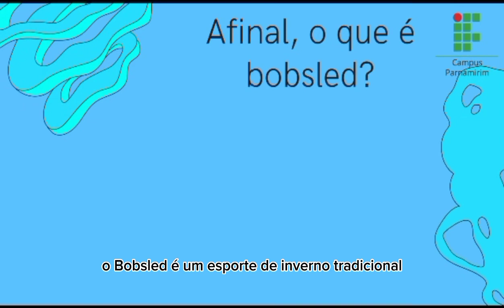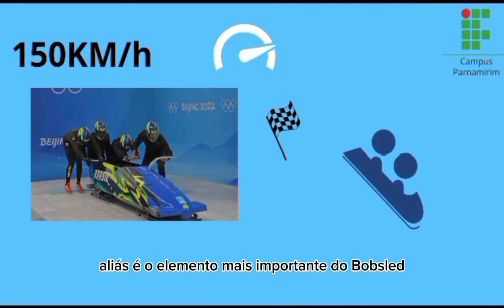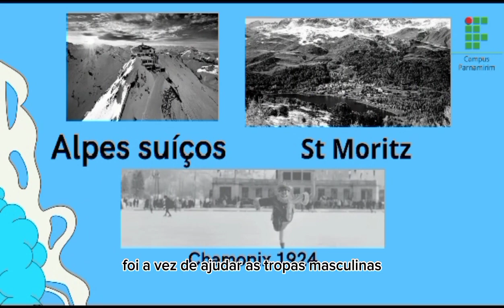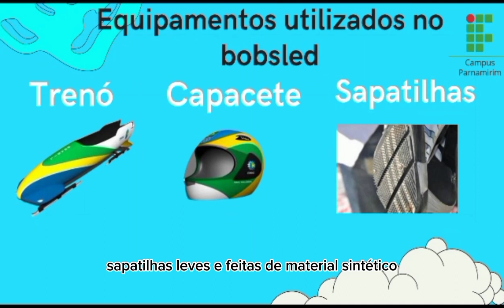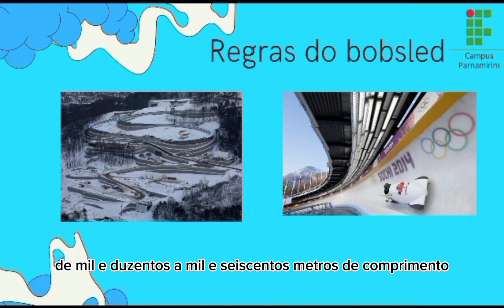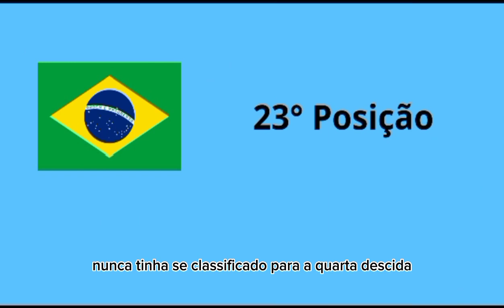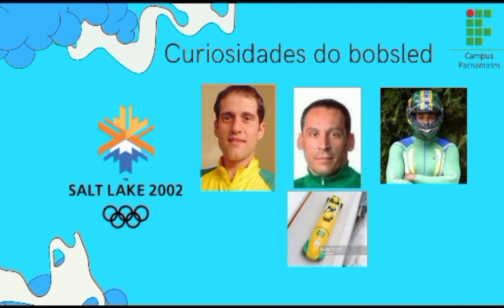Videoaula - Bobslad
Esta videoaula foi desenvolvida no IFRN-Parnamirim durante o 1º bimestre do ano letivo de 2023, como fruto de uma atividade avaliativa fomentada pelo componente curricular Educação Física II. Os autores foram os alunos: Arthur da Silva Alves, José Cauã Martins dos Santos e José Miguel Silvestre Chacon do 2º ano do Curso Técnico Integrado de Informática. Essa atividade foi orientada pelo professor Alison Batista.

Todo o conteúdo apresentado neste vídeo tem como objetivo promover a aprendizagem e não violar direitos autorais.